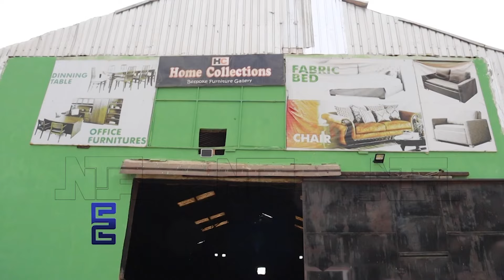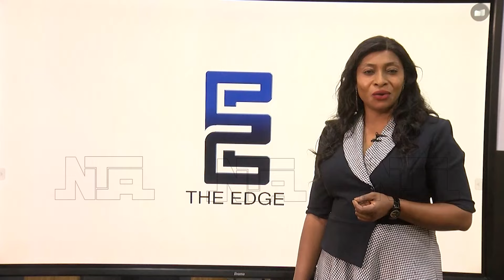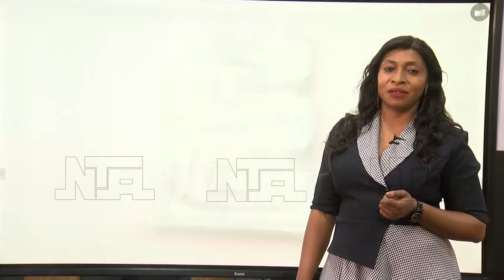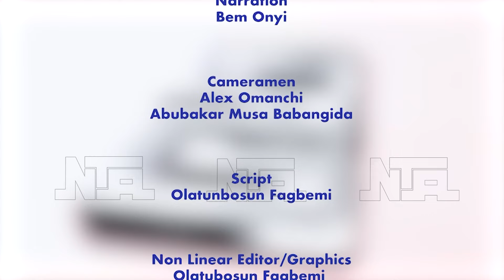The Edge | The Elegance of African Wood and Metals